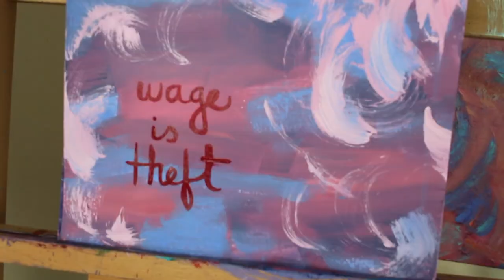Economic and Philosophic Manuscripts of 1844 Karl Marx📕 [MARX and CHILL 1] summary of Wages of Labor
Today we talk about Marx' Economic and Philosophic Manuscripts of 1844  -  specifically the summary of Wages of Labor. This is the first episode of a brand new series on my channel called MARX AND CHILL. Where we read Marx and we chill.

I've always wanted to read Marx' writings, but due to life and the difficulty of the challenge I never got going. Today I'm ready to take on that goal and I invite you to join me on this journey! We will begin by reading the Economic and Philosophic Manuscripts of 1844. Today we will discuss the summary of the first manuscript: Wages of Labor.

The Economic and Philosophic Manuscripts of 1844 specifically the summary of Wages of Labor focuses on the nature of wages and work. It discusses the effect that labor has on the worker. It explores the different experiences that workers go through in different types of functioning societies. And it examines whether the capitalists' claims about labor and wages are true.

Marx and chill is 100% an educational experience. We must individually arrive at those conclusions on our own. Let's begin by reading the Economic and Philosophic Manuscripts of 1844. Today we discuss the summary of Wages of Labor.  Only then can one begin to formulate an opinion all of their own.

00:00 intro
00:35 series explained
2:05 schedule
3:04 where to find the original text
3:44 expectations
4:24 Preface
8:51 Wages of Labor summary